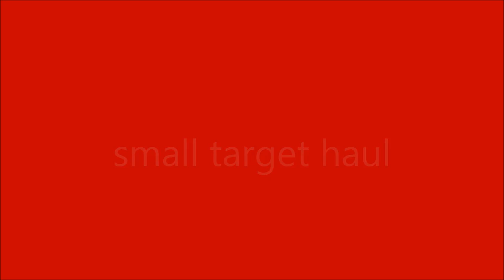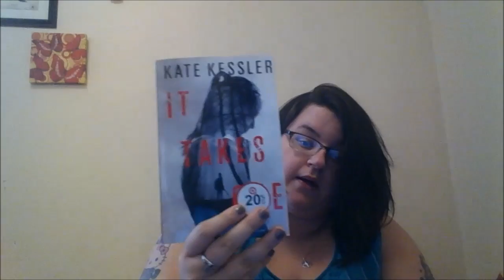target haul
hope you like it. happy mothers day.